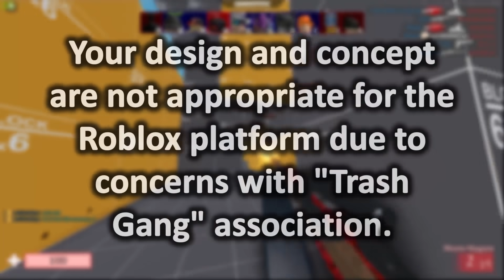roblox officially banned me from uploading trash gang items... 😑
Roblox finally explained to me why I cannot make trash gang UGC items. It’s annoying but at least I finally know the reason. So what UGC accessories should I actually create?